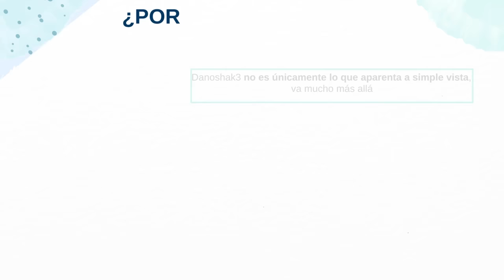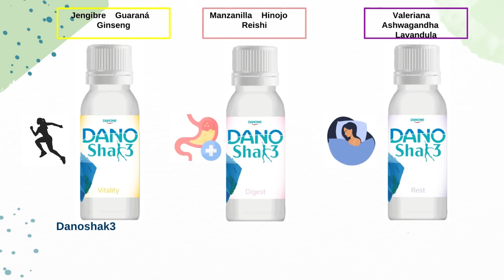Cómo DISEÑAR un Nuevo PRODUCTO para la INDUSTRIA ALIMENTARIA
Gracias a Alimentando el Cambio y Danone por apoyar nuestro contenido.

Charlamos con el equipo ganador de los II Retos de Innovación de la Cátedra UB-Danone, una iniciativa desarrollada en el Campus de la Alimentación de Torribera de la Universidad de Barcelona donde estudiantes de diferentes carreras universitarias (Ciencia y Tecnología de los Alimentos, Nutrición Humana y Dietética y Ciencias Gastronómicas) han unido fuerzas para crear un nuevo producto alimentario desde cero. ¡Una auténtica pasada!

Partes del vídeo:
00:00 Introducción
02:40 ¿Qué es Danoshak3?
05:43 Retos futuro alimentación
07:52 Qué hace diferente a Danoshak3
11:34 Equipo multidisciplinar